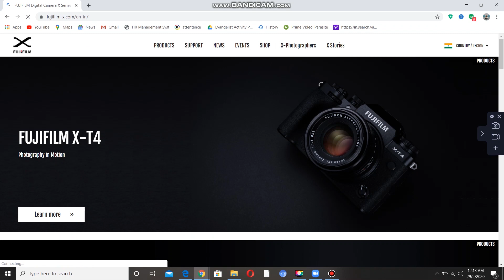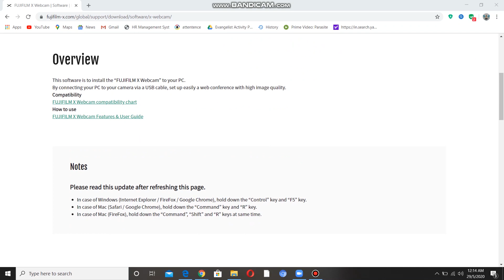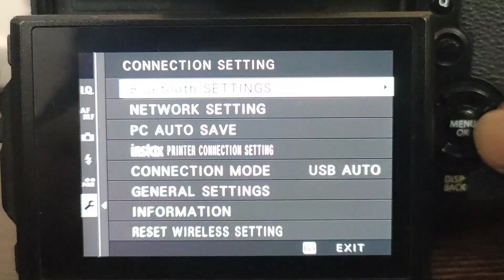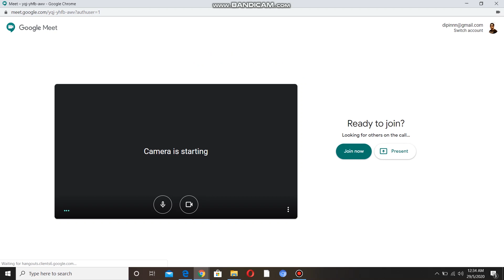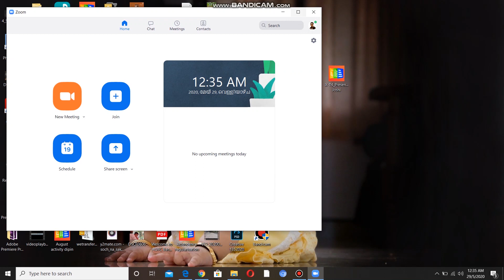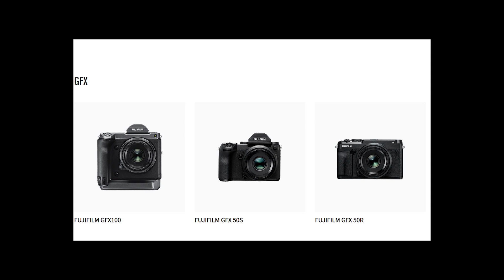How to convert Fujifilmcamera as webcam without any additional hardware ഫുജിഫിലിം ക്യാമറ വെബ്ക്യാം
നിങ്ങളുടെ ഫ്യൂജിഫിൽം ക്യാമെറകൾ എങ്ങനെ വെബ്ക്യാം ആക്കാം
Video tutorial to convert a Fujifilm camera as
you can covert you Fujifilmcamera as webcam
As of now below are the list of Fujifilm cameras we can use as webcam
coming soon in X-T200,X-A7